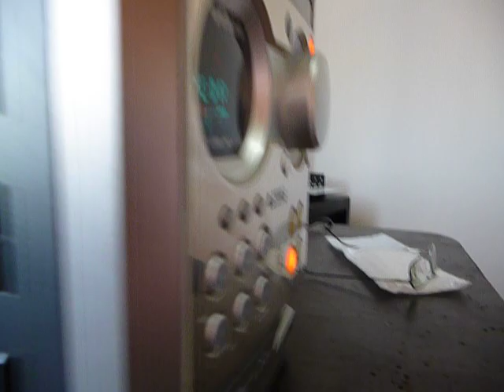Amplificador digital, classe D, sinta as vibrações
No final você percebe fortes vibrações nas janelas e armários. a câmera digital não consegue captar e nem gravar 15 ciclos...é frequência muito baixa...mesmo para nossa audição, precisa de alta potência pra sentirmos a vibração...no entanto, os armários e janelas captam direitinho. tudo vibra, .tudo sacode .o som é totalmente digital. na geração, na gravação, na distribuição, no momento da copia pirata e na reprodução...o amplificador é digital, é classe D... o som só se torna analógico ao encontrar os alto falantes, e é claro, também nosso sistema auditivo é analógico. o som não é grande coisa não. mas impressiona...se você não ouvir com cuidado, até gosta dessa coisa horrenda.